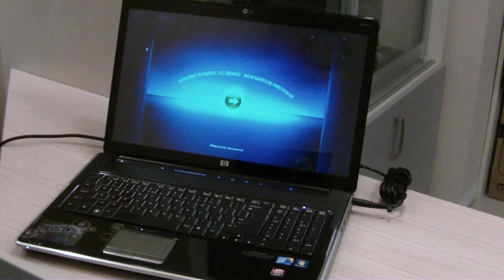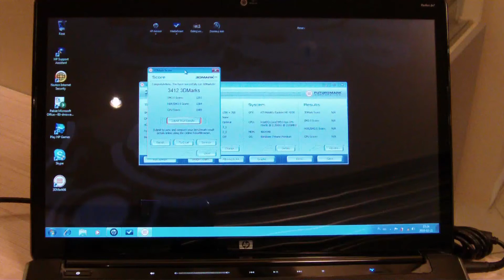dv7-3010ew_V3231EA_3Dmark06_HDfilm.MOV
dv7-3010ew review. 3DMARK 06 test. Film HD test. Laptop HP Pavilion dv7-3010ew zobacz jak wygląda i jak się prezentuje. Szczegółowy film o tym sprzęcie. Zobacz przed zakupem, oceń produkt, podejmij decyzję.